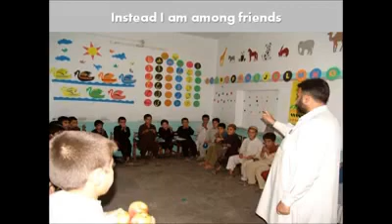News Coverge of CPRT event in Manchester on 23rd April 2016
Coverage by A.K Rehman from Rayz News Times and uploaded with his permission

Thank you all for making this such a successful event with your commitment and support and helping the plight of our children in Pakistan.

Child Protection and Rehabilitation Trust (UK registered charity no. 1160070)

for further information.